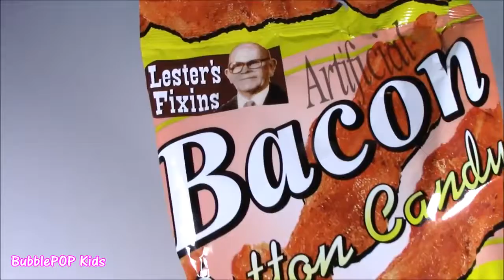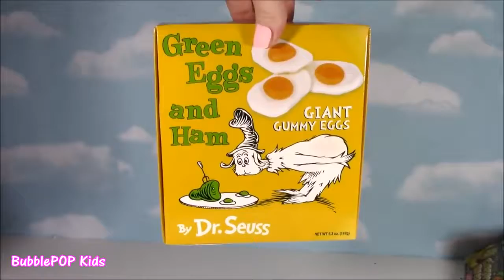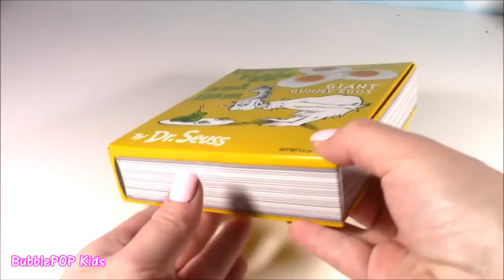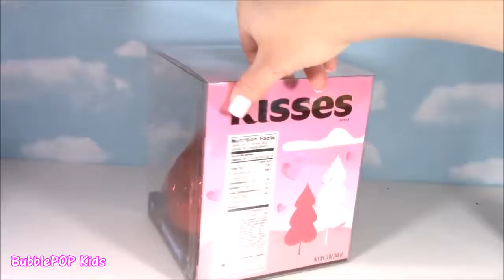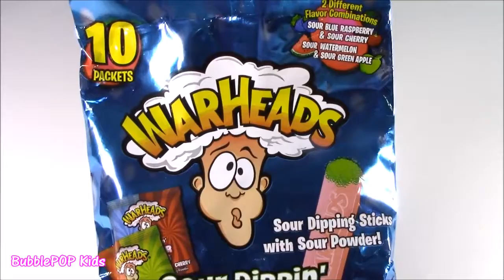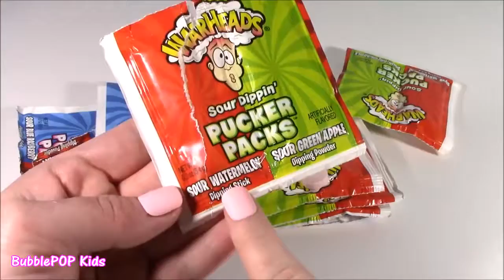CANDY BONANZA! Monkey GUMBALL Machine! Green Candy SLIME! Bacon Cotton Candy! Giant Candy Kiss!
Hi Guys!  In this video we test out soo many yummy candies!  Even some super gross bacon cotton candy and a gingerbread chocolate bar with gummies!  Soo much FUN! Enjoy!

UciLZrvlZPLQvOUaq7e-HPFw4ZL